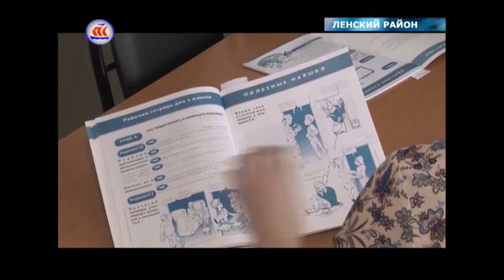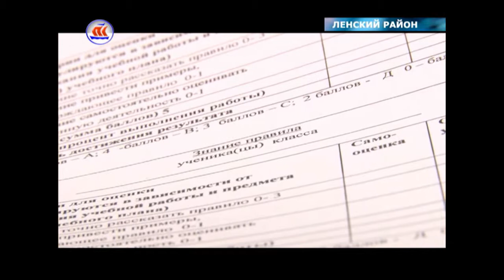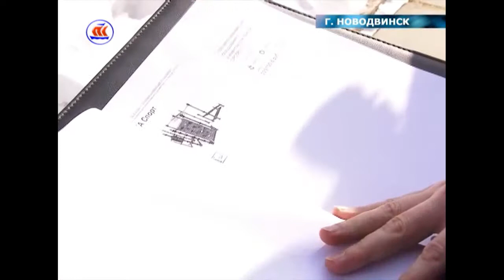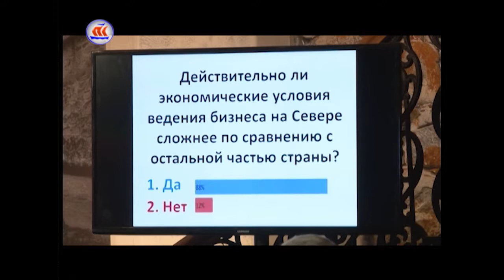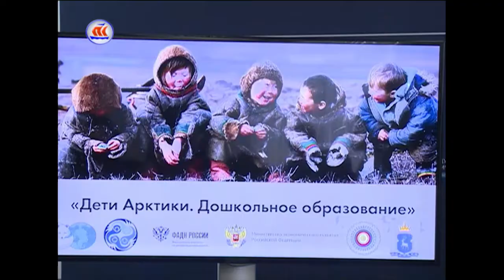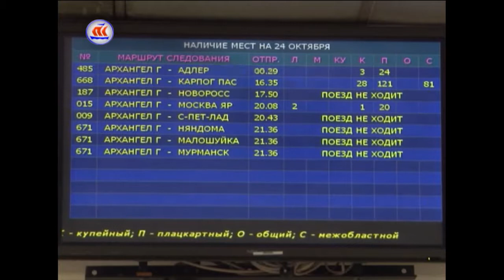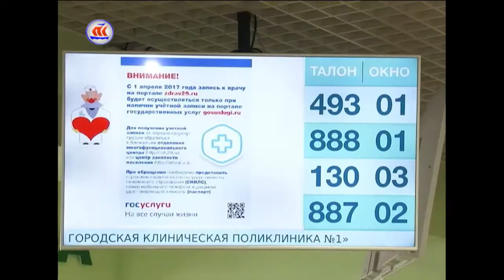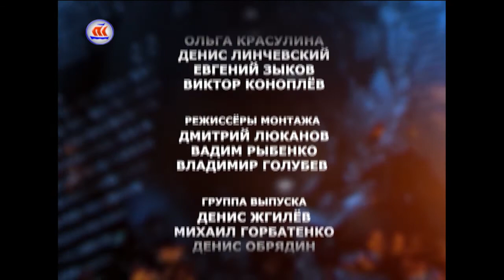02.04.2017 7 Дней в регионе